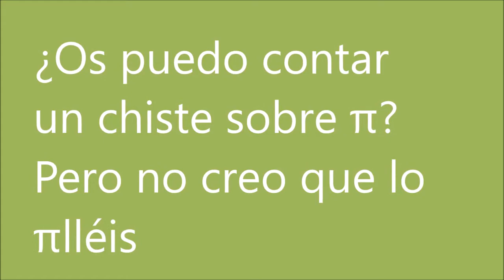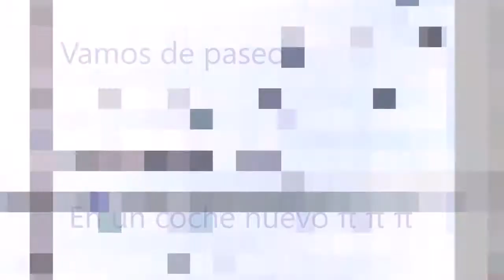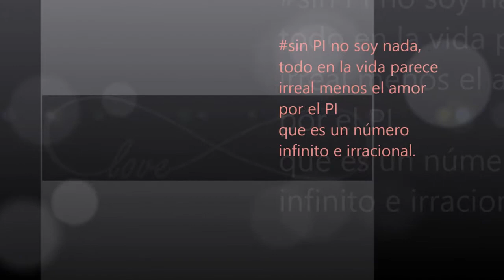Sin Pi no soy nada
El día 14 del 3 se celebra el día del número π=3,1415...  El slogan de este año fue "Sin Pi no soy nada". En el Colegio celebramos diferentes actividades:  chistes, frases, cómics, dibujos,...